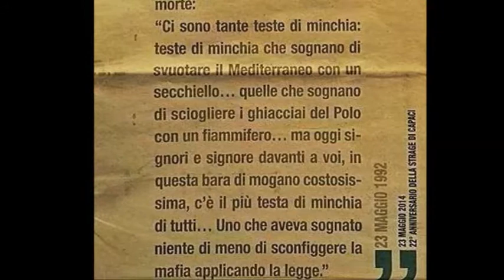Gabriele Del Castillo - Chiuso per lutto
Una bella poesia di Gesualdo Bufalino dedicata a Falcone e Borsellino e alla Sicilia tutta...Recitata da Paola Pitagora